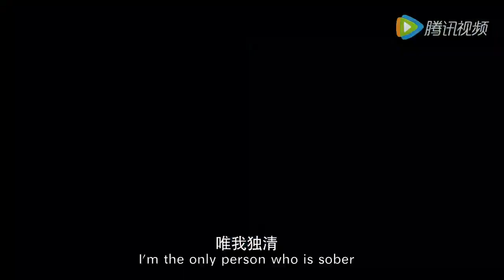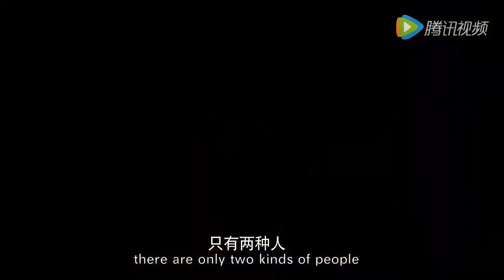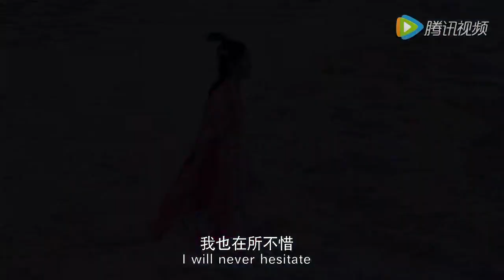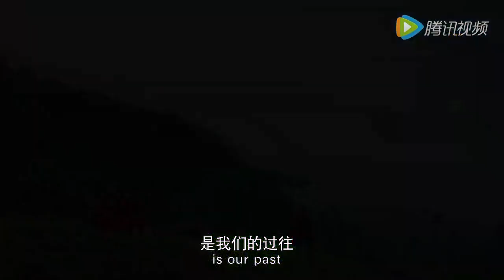[9/6/16] Dịch Dương Thiên Tỉ Trailer phim Tư Mỹ Nhân (思美人)